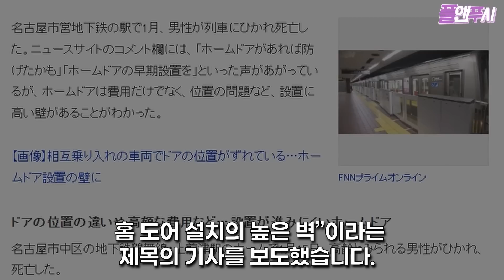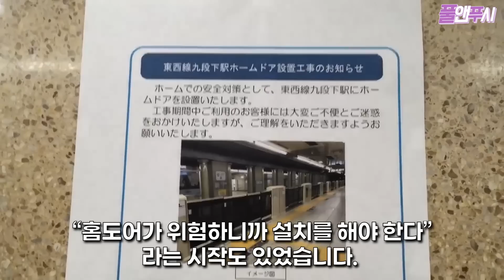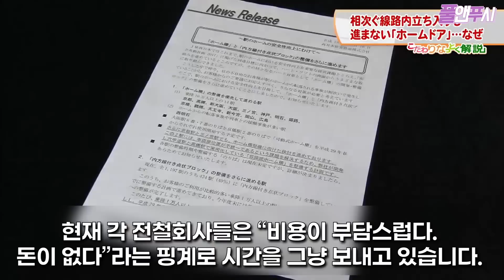일본도 무조건 인정하는 한국 시스템. 이게 없는 일본은 “또 사고가 났다”한국은 다 있는데 왜 일본은..